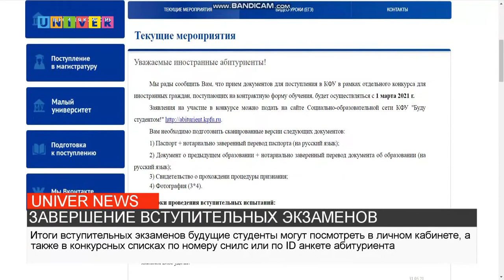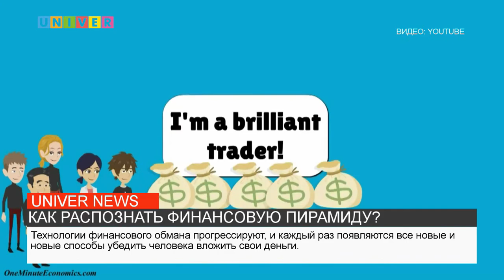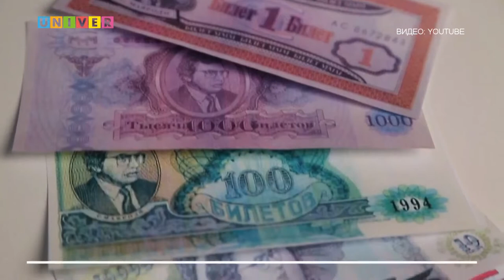НОВОСТИ КФУ ОТ 26.07.2021